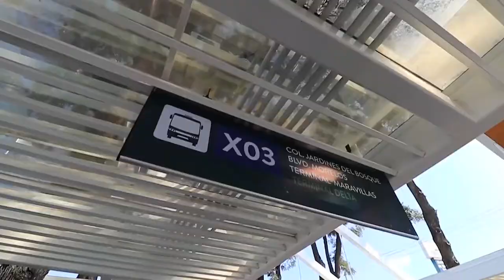Mejoramiento de entorno Valle de León